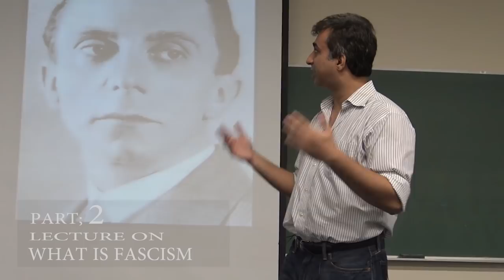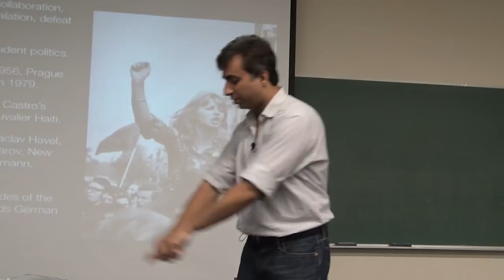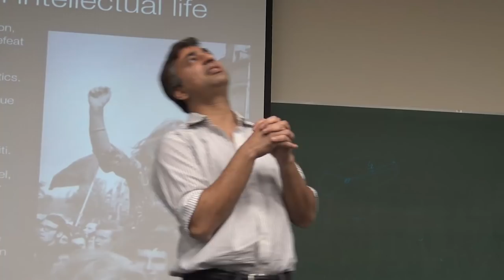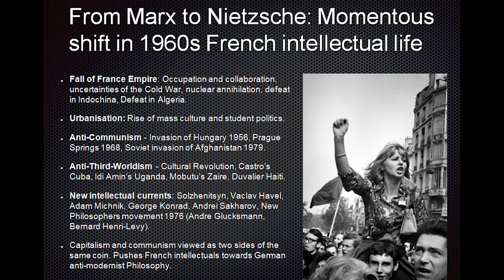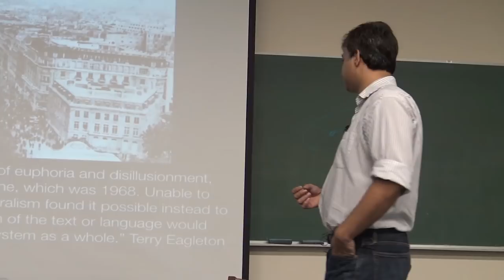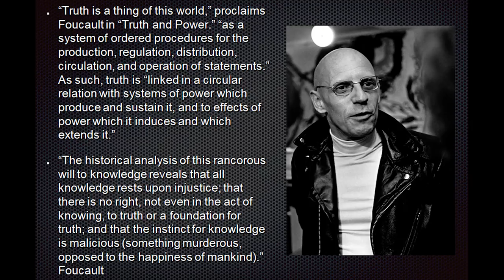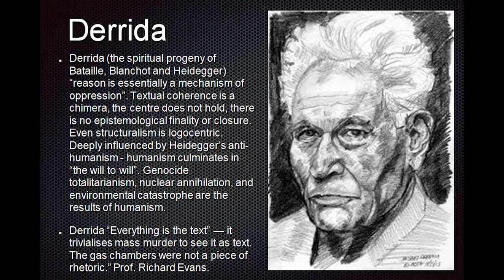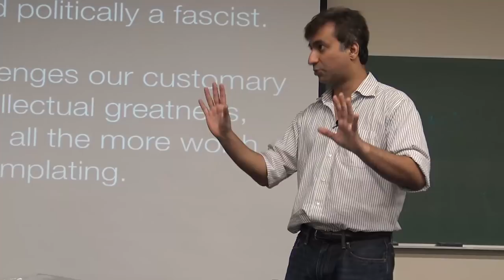What is Fascism pt. 2 [Eng]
Second part of the the lecture at LUMS based on Richard Wolin's book "The Seduction of Unreason" on how counter-enlightenment ideas formed the basis of the fascist reaction to modernity. And how these ideas in turn laid the foundation for much of existential and post-modernist ideas.